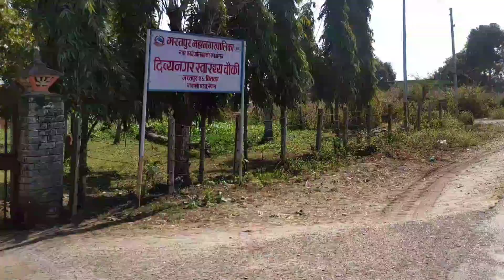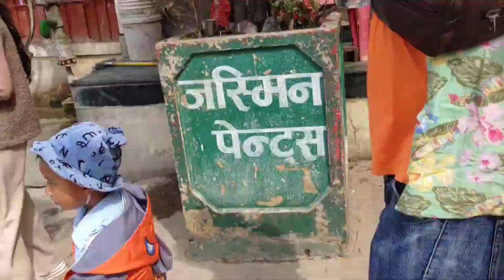kalaiya to chitwan and next day to narayani travel vlog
fun at narayani river boating experience adventure